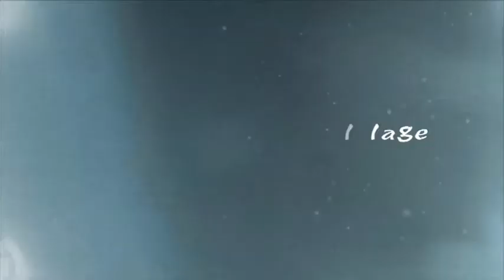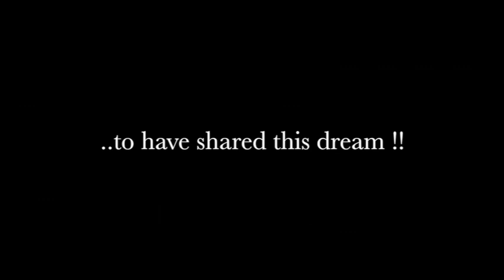Megamix Animation Show Trailer, last show of the Season 2014 at Camping Dei Fiori